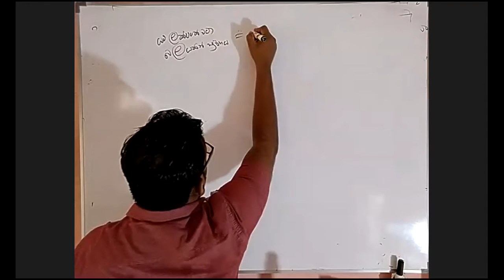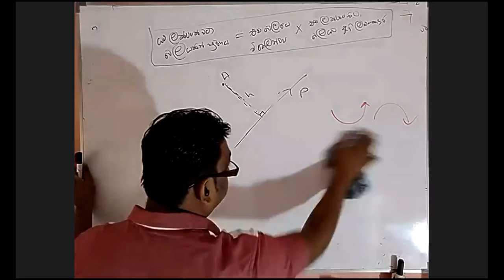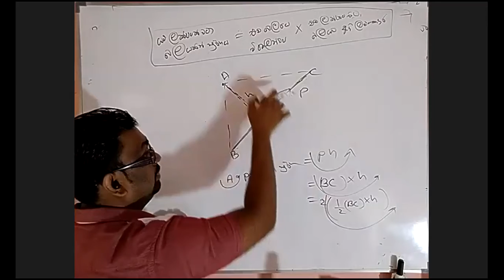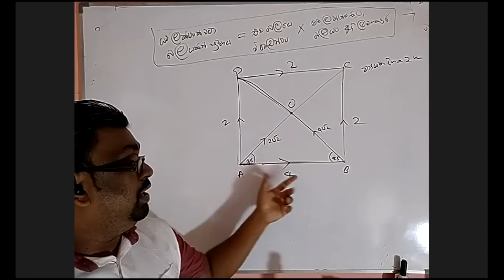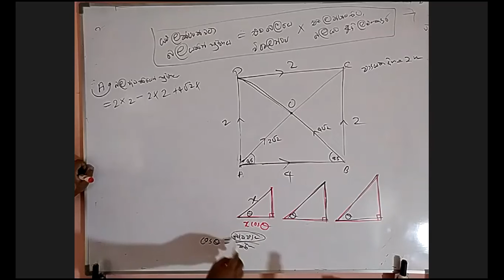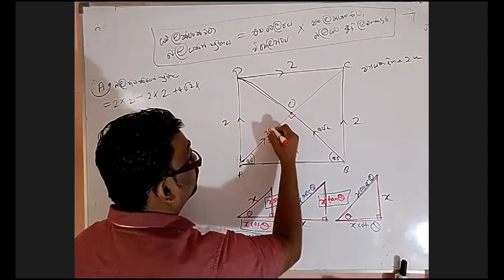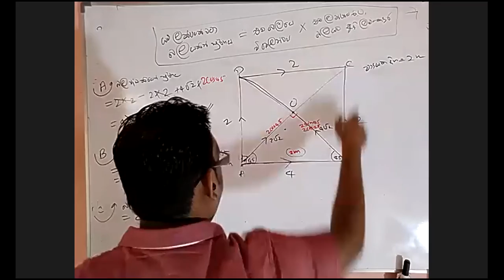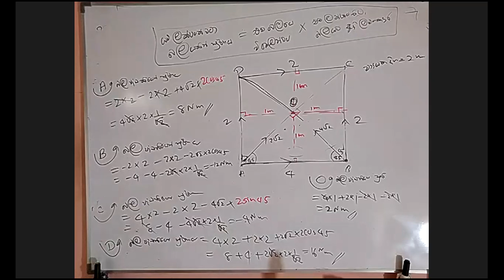moment 01 බල ඝුර්ණය grade 12 Sameen suranga Delpagoda